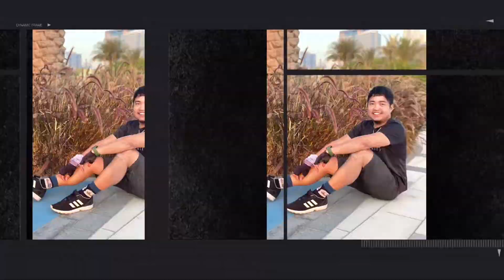BONDING RIDE | PANORAMIC RIDE | BIKE RIDE | FMR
Al Satwa - Palazzo Versace - Al Jadaf - Mohamed Bin Rashid Library - Business Bay Bridge - DFC

Round tour at Jadaf Scenic View